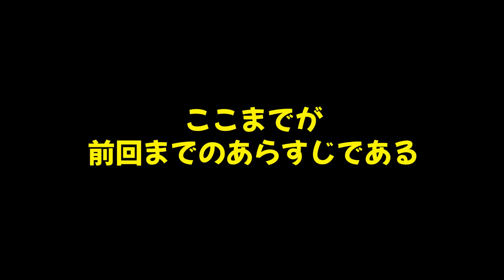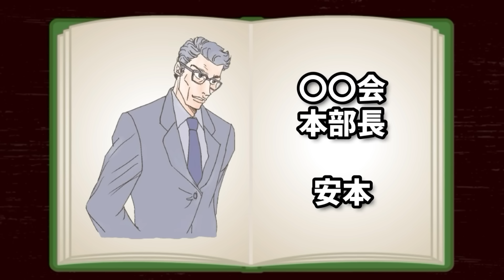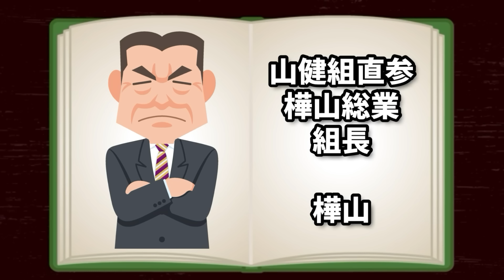【新作！第四十話】兄貴シリーズ一心会！◯◯会執行部の寄り合いカシラよわかってるやろな！！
信州後藤一家ちゃんねる
【新作！第四十話】